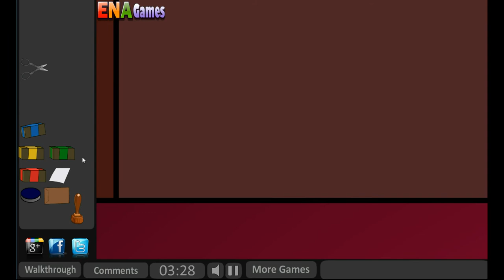Ena Games' Ship Escape Walkthrough